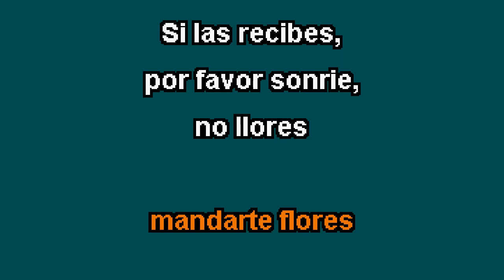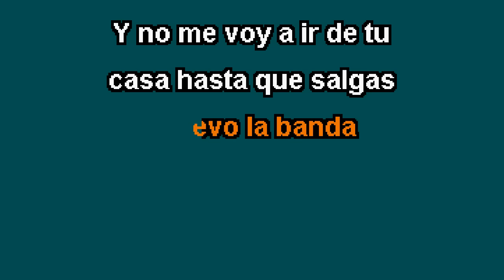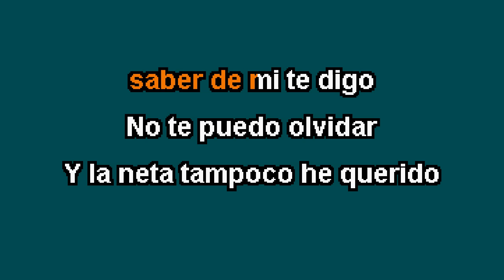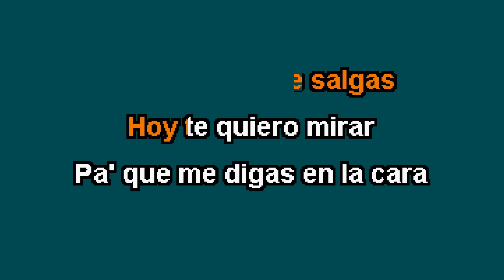Karaoke - Que Onda Perdida - (Grupo Firme Ft. Gerardo Coronel)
Éxito de: Grupo Firme Ft. Gerardo Coronel (solo como referencia para identificación del tema)